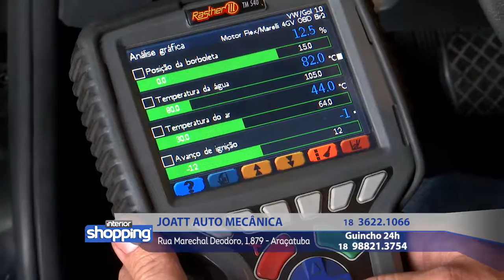JOATT AUTO MECÂNICA no Interior Shopping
Joatt Auto Mecânica
Rua Marechal Deodoro, 1.879 - Araçatuba
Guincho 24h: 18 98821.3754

No caso de ofertas, promoções ou algo do gênero, as mesmas são válidas apenas para os dias 24 a 28 de outubro de 2016.

Divirta-se; Informe-se!